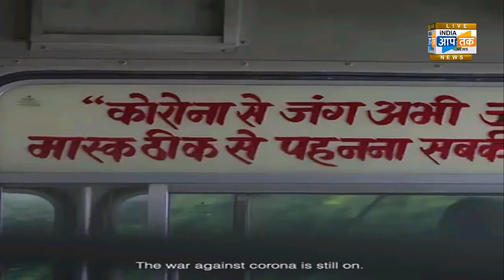विणा मास्क फिरणाऱ्यांवर जळगांव पोलिसांची करवाई पहा ,आणि नक्की विचार करा